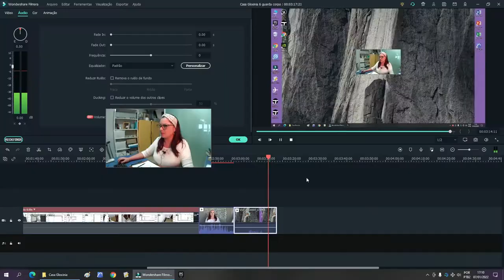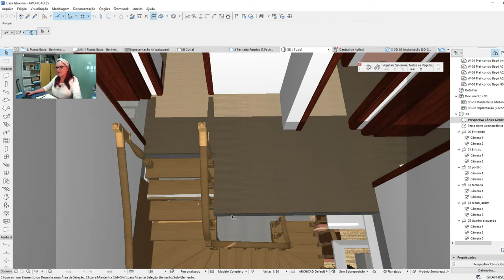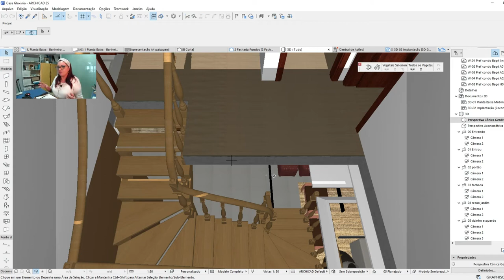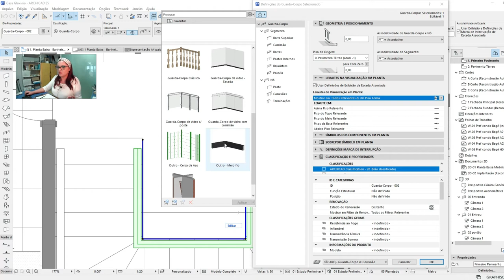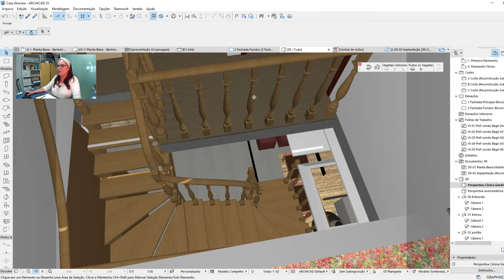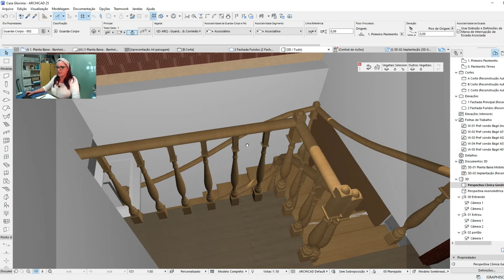Guarda-corpo seguro - balaustres e altura - Processo criativo do projeto de arquitetura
Qual é a distância segura entre os balaustres? Qual é a altura ideal do guarda-corpo e do corrimão? Tudo isso nesse vídeo + a estória de uma quase perda de horas de trabalho!
Graças a Deus, deu tudo certo!